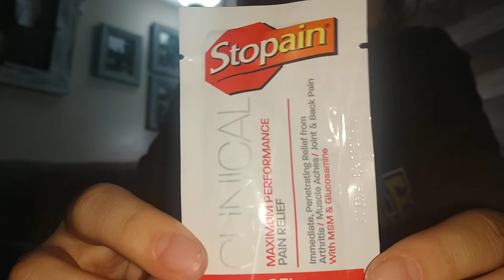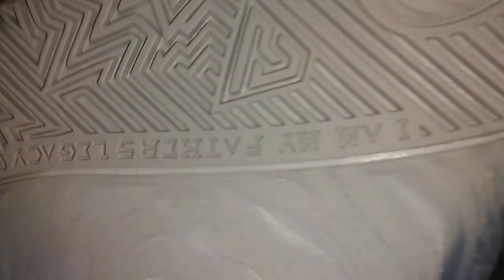2019-2020 what's in my basketball bag for game days